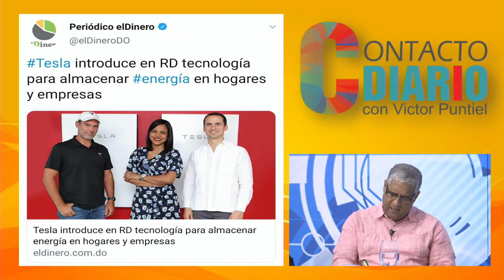Kobe Bryant tenía un amor increible por el juego y era muy unido a su hija Gigi